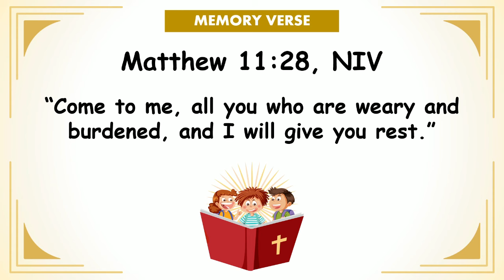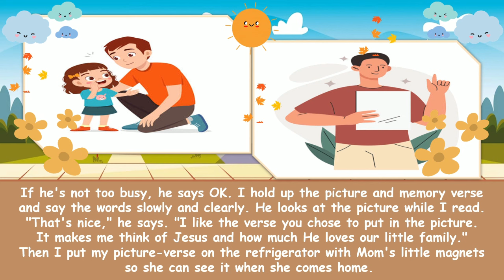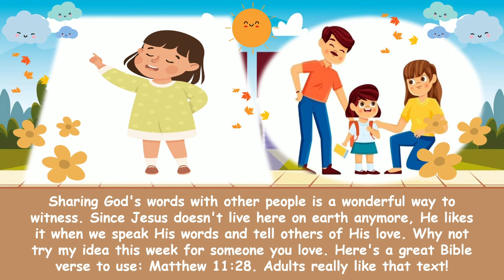"Sharing God's Words" | Children Morning Worhsip | August 21, 2024